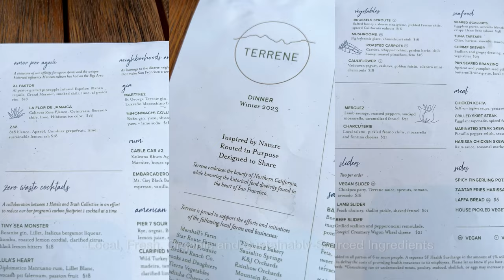1 Hotel San Francisco: Waterfront Suite with 2 Queen Beds; Dining at Terrene Restaurant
We had a beautiful stay at  1 Hotel San Francisco - a 5 star lifestyle hotel inspired by nature.  We stayed in one of their waterfront suites with views of the Bay Bridge and Ferry Building.  The hotel is designed with sustainability in mind with the use of raw materials, reclaimed wood, native greenery, an earth-tone color palette and layered textures.  Their on-site restaurant Terrene has a menu rooted in an abundance of local, fresh, organic, and sustainably-sourced natural ingredients.  It's a very comfortable and luxurious property to stay in when you're visiting SF.